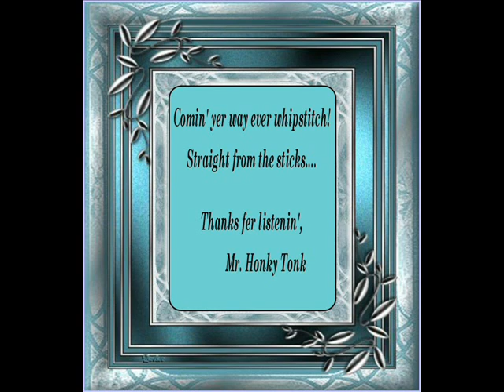Who Do You Think You're Fooling Dolores Bond